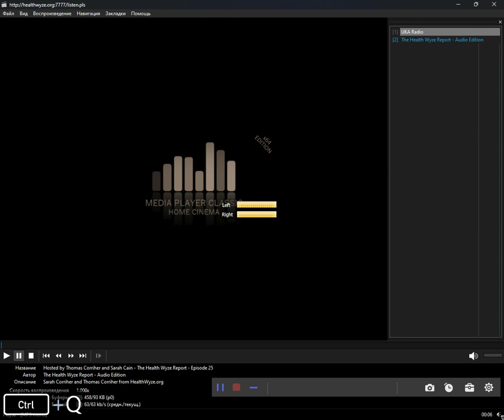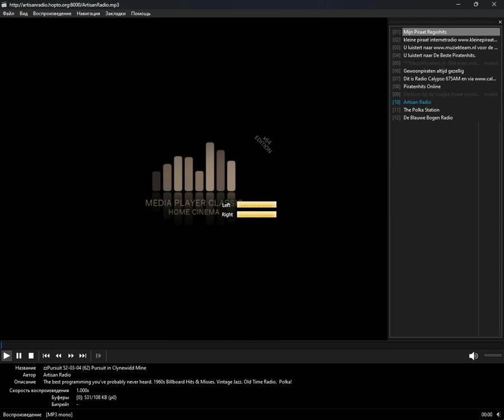icecast - polka (Media Player Classic Home Cinema) (06.05.2024)